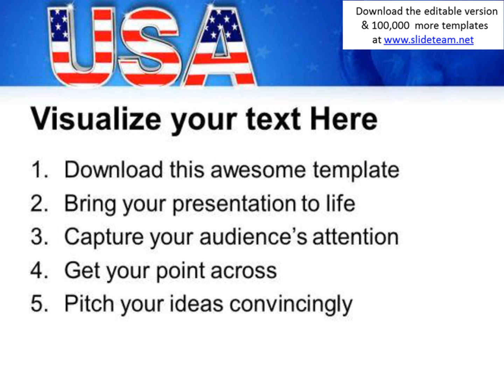god bless usa americana powerpoint templates and powerpoint themes 0712